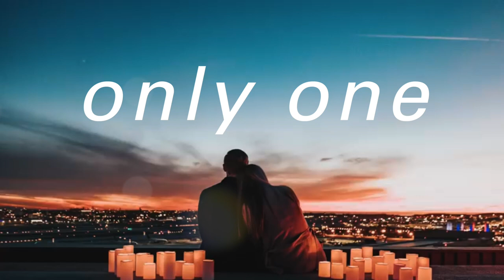[FREE] Lauv X Justin Bieber Type Beat - "Only One" | lany type beat | Pop Type Beat 2021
💰 BUY 1 BEATS, GET 1 FREE!

🌊Notice🌊

If you want to make profit with your song, you must lease/purchase the beat. You can lease the beat via my BEATSTARS. After that you can release it on Spotify, Apple Music, iTunes etc. All beats are delivered WITHOUT TAG/WATERMARK

💸usage💸
Absolutely ANY USE of my beats (Including leased beats) REQUIRE CREDIT IN THE TITLE (Prod. by StoneSoWavy! ). There are NO exceptions. Any social media use of my beats require credit to me IN THE CAPTION @stonewvy.nst

⚠️  한국의 경우 계좌이체를 통해서 구매 가능합니다 ⚠️

💰 비트 1개 구매시 1개 무료!

[TAGS] IGNORE

lauv type beat, lauv lany type beat, lauv type beat 2021